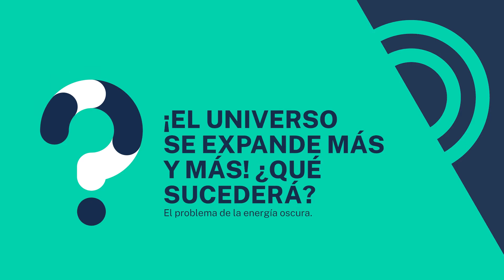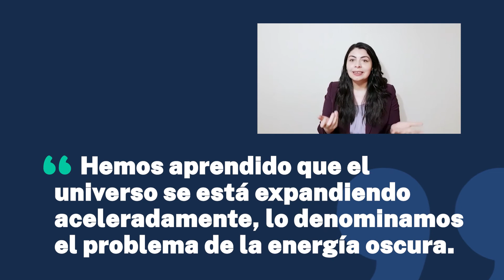Divulgando mi investigación en 1 minuto: ¡El universo se expande más y más! ¿Qué sucederá?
Por Fabiola Arévalo. Académica. Doctor en Ciencias Físicas UM